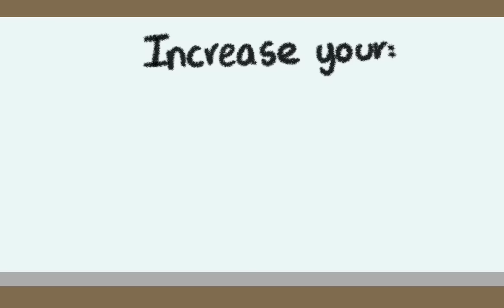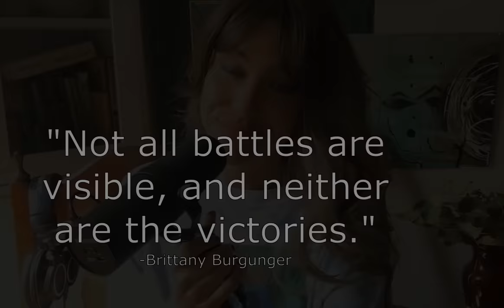If You're Feeling Depressed, Watch This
When you are feeling depressed, it is very easy to want to isolate yourself, and not talk to anyone. It is in fact during these hard times that you should most talk to others. Overcoming depression is a lifelong process. If you're dealing with clinical depression, it is best to follow the recommended treatment by your doctor.

Special clip at the end featuring @amandasilvera,  your psych2go voice actress.

If you are suffering from serious symptoms of depression, anxiety, or any other mental health issue, here are some safe and reputable sources you can reach out to for help:

Writer: Aditi Nambiar
Script Editor: Isadora Ho
Script Manager: Kelly Soong
Voice: Amanda Silvera
Animator: Lesly Drue
YouTube Manager: Cindy Cheong
Thumbnail by: Rose Demskov

References:
Bushman, B., Ph.D. (2017, May 15). 7 Ways to Overcome Depression Without Medication. Intermountain Healthcare.
Depression Explained. (n.d.). This Way Up.
Martin, R., Ph.D. (2019, August 1). What Is Overgeneralizing? Psychology Today.
Nature and mental health. (2018, May). Mind UK.
Smith, M., M.A, Robinson, L., & Seagal, J., Ph.D. (2021, July). Coping with Depression. Healthline.